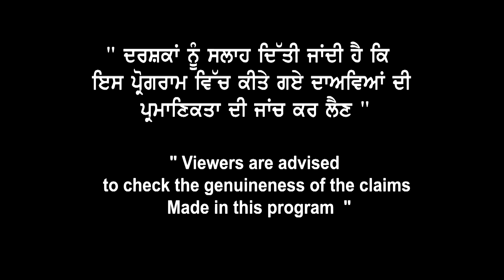Canada Refusal ਵਧਣ ਦੇ ਨਵੇਂ ਕਾਰਨ ? Quebec ਲਈ ਨਾ ਹੋ ਜਾਈਓ ਸ਼ਿਕਾਰ I Trivedi Oversease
Trivedi Overseas Education Services
Opp. GNDU University, Ladowali Road, Jalandhar
Amritsar Office : 113 Ranjeet Avenue, Opposite improve trust office. Amritsar